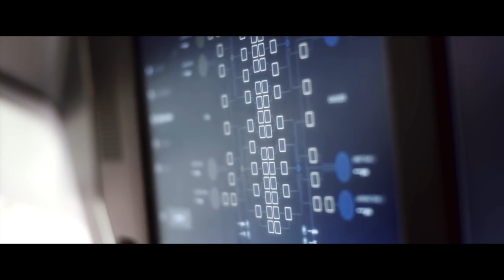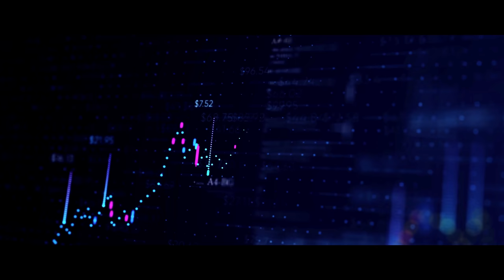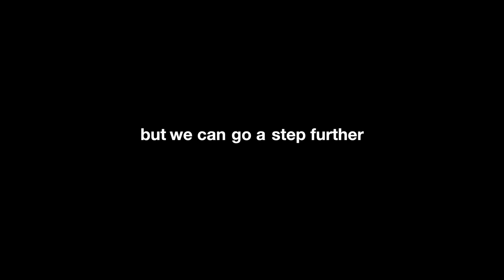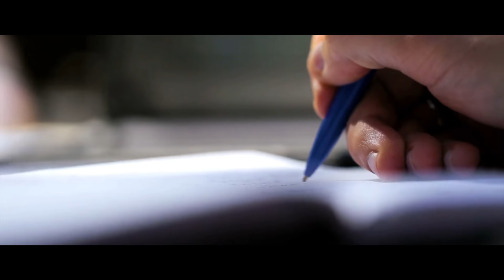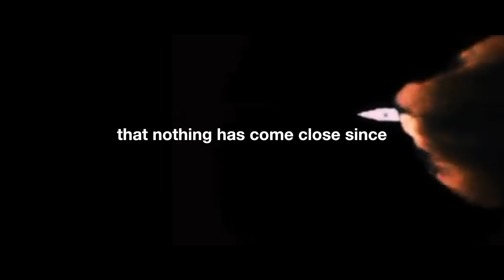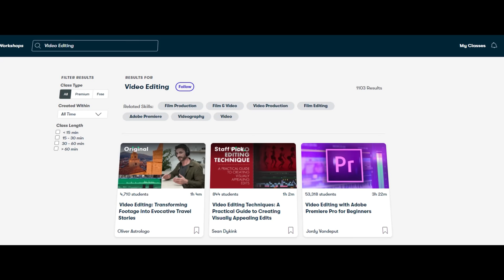The Future of Human Spaceflight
The first 1000 people who click the link will get 2 free months of Skillshare Premium

A Universe from Nothing by Lawrence M. Krauss:

A Brief History of Time by Stephen Hawking:

The Grand Design by Stephen Hawking:

How to Win Friends & Influence People by Dale Carnegie:

Crushing It by Gary Vaynerchuk:

The Intelligent Investor by Benjamin Graham: